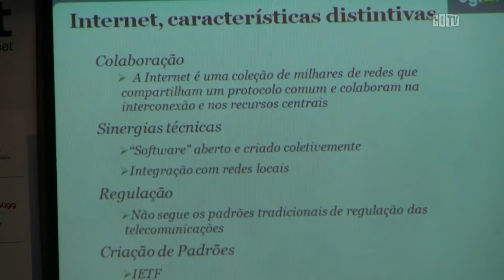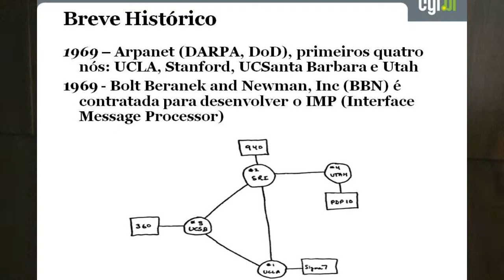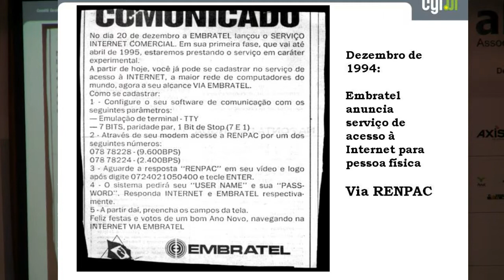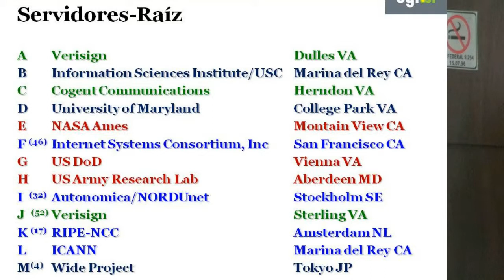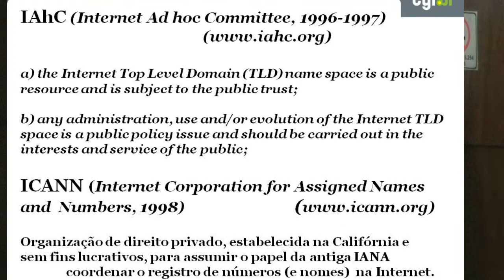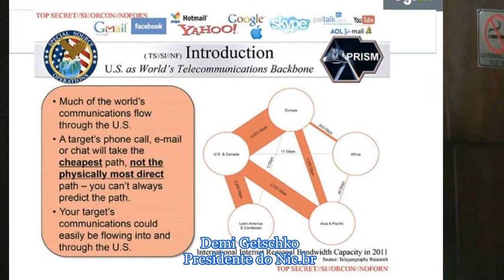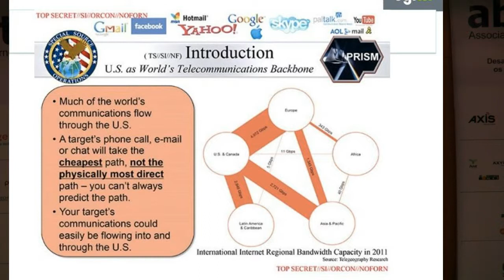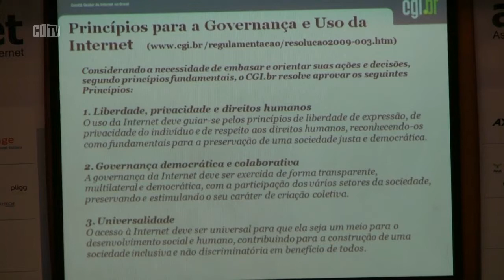Demi: Marco Civil é carta de princípios, mas trouxe segurança jurídica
Presidente do Nic.br sustenta que o Marco Civil da Internet não foi criado para resolver problemas e conflitos na rede. Ele impedirá que novos problema surjam. Entretanto afirma que a nova lei trouxe segurança jurídica, ao definir quem é o culpado pelo mau comportamento na rede.